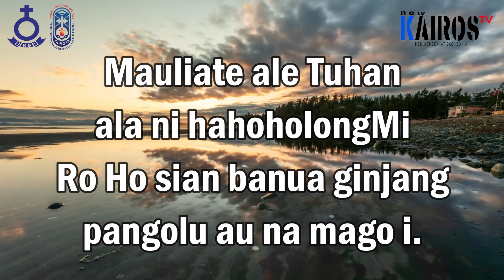𝐈𝐁𝐀𝐃𝐀𝐇 𝐌𝐈𝐍𝐆𝐆𝐔 𝐈𝐈 𝐒𝐄𝐓𝐄𝐋𝐀𝐇 𝐄𝐏𝐈𝐏𝐇𝐀𝐍𝐈𝐀𝐒 𝐇𝐊𝐁𝐏 𝐃𝐈𝐒𝐓𝐑𝐈𝐊 𝐕𝐈𝐈𝐈 𝐃𝐊𝐈 𝐉𝐀𝐊𝐀𝐑𝐓𝐀, 𝟭𝟱 𝗝𝗮𝗻𝘂𝗮𝗿𝗶 𝟮𝟬𝟮𝟯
𝐈𝐁𝐀𝐃𝐀𝐇 𝐌𝐈𝐍𝐆𝐆𝐔 𝐈𝐈 𝐒𝐄𝐓𝐄𝐋𝐀𝐇 𝐄𝐏𝐈𝐏𝐇𝐀𝐍𝐈𝐀𝐒
𝐇𝐊𝐁𝐏 𝐃𝐈𝐒𝐓𝐑𝐈𝐊 𝐕𝐈𝐈𝐈 𝐃𝐊𝐈 𝐉𝐀𝐊𝐀𝐑𝐓𝐀

𝗧𝗢𝗣𝗜𝗞:
"𝐘𝐄𝐒𝐔𝐒 𝐊𝐑𝐈𝐒𝐓𝐔𝐒 𝐓𝐄𝐑𝐀𝐍𝐆 𝐁𝐀𝐆𝐈 𝐒𝐄𝐋𝐔𝐑𝐔𝐇 𝐃𝐔𝐍𝐈𝐀"
(𝗬𝗲𝘀𝗮𝘆𝗮 𝟰𝟵:𝟭-𝟳)

Disampaikan Oleh :
𝗣𝗱𝘁. 𝗕𝗲𝗿𝗻𝗮𝗿𝗱 𝗠𝗮𝗻𝗶𝗸

𝐉𝐮𝐝𝐮𝐥 𝐋𝐚𝐠𝐮 :  KJ 424 — Yesus Meginginkan Daku (Jesus Wants Me for a Sunbeam) - Kidung Jemaat
𝐂𝐨𝐯𝐞𝐫 : Yoshia Benedict Parasian